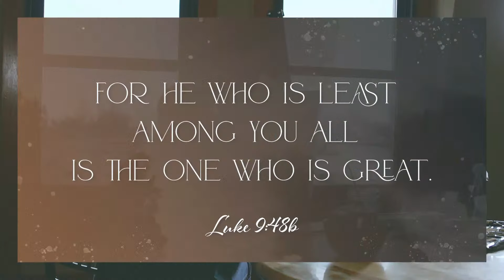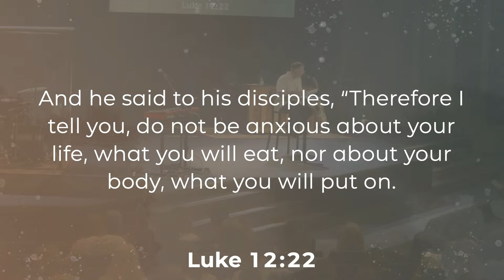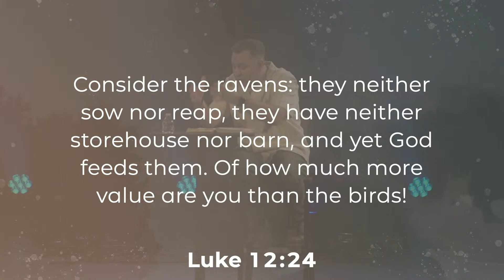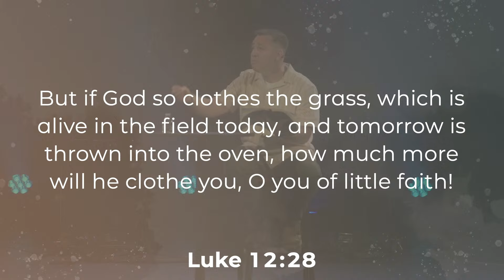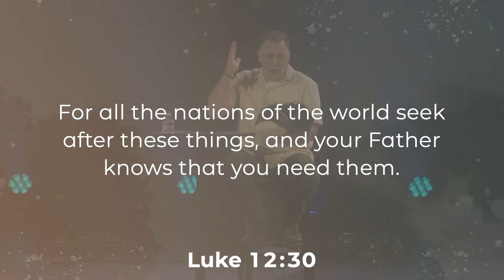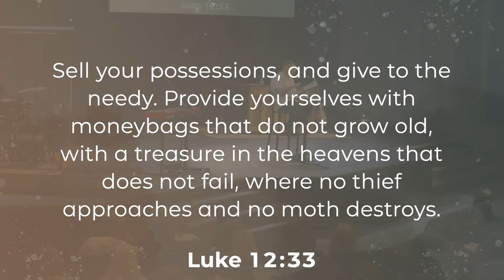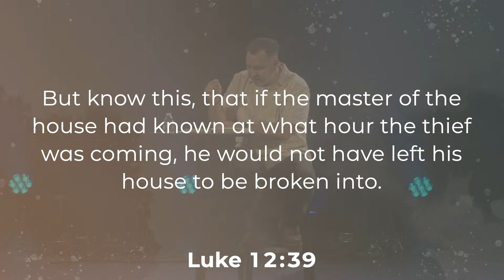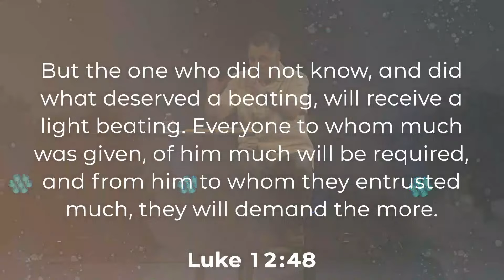Sunday Service | August 25, 2024 | Brookville Road Community Church